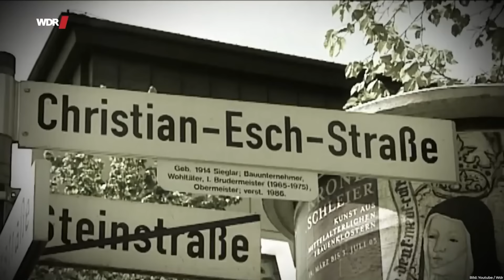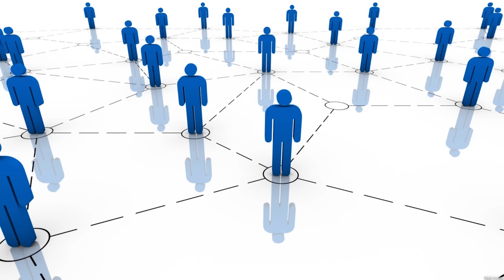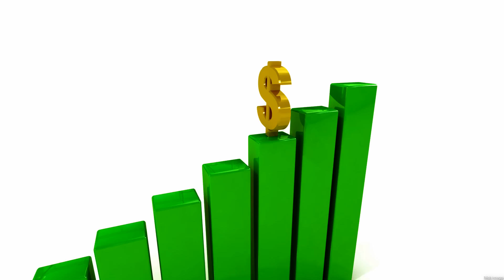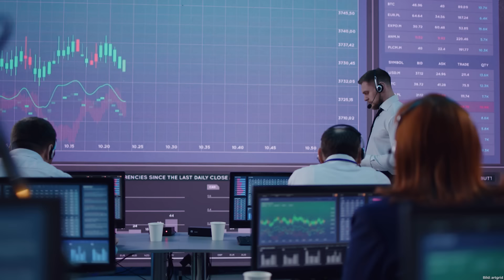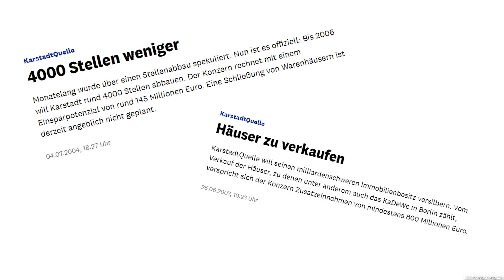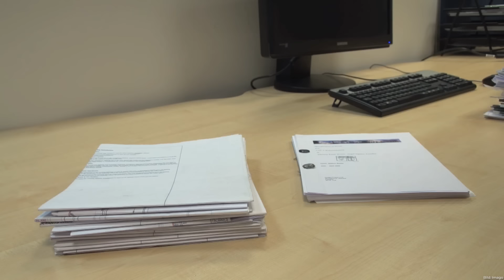Maurer verzockte Vermögen deutscher Milliardäre und kommt davon | highperformer.henning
Bei dieser Geschichte würde man sagen: „Das ist ja wie eine Doku auf Netflix!“. Hier gibt es alles: Ein junger Mann, der sich vom einfachen Handwerker nach ganz oben gearbeitet hat. Krumme Geschäfte im Verborgenen und Skandale in der Politik.

Es geht um den sagenhaften Aufstieg und Fall des Kölner Maurers und Bauunternehmer Josef Esch und wie er es geschafft hat eine komplette Bank mit in den Abgrund zu ziehen – die Sal. Oppenheimer. Und nebenbei auch noch das Erbe von deutschen Milliardären verpuffen zu lassen. Und das Beste kommt zum Schluss: Er ist damit eigentlich so gut wie davongekommen. Ein neoliberales Märchen!

Aus dem Weg, Geringverdiener! Ein satirischer, selbstironischer Blick auf die Welt der Highperformer. Hier gibt’s Videos zu Persönlichkeiten,
Unternehmen und Ereignissen aus Wirtschaft und Finanzen – mit einer gesunden Portion do it yourself Wirtschaftskriminalität. Schau dir die
Videos nur an, wenn du zu den oberen 1% der Gesellschaft gehörst und während deines Target-Uni-Studiums den Höchststeuersatz für den Staat
erwirtschaftest. Oder FDP wählst. Oder hedgefonds.henning folgst.

Wir gehören auch zu funk! Schaut da mal rein